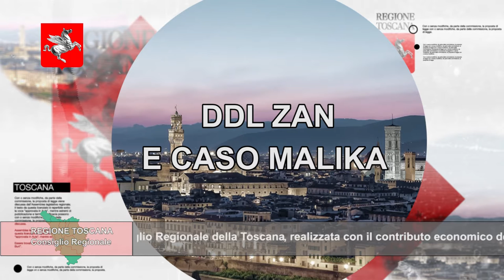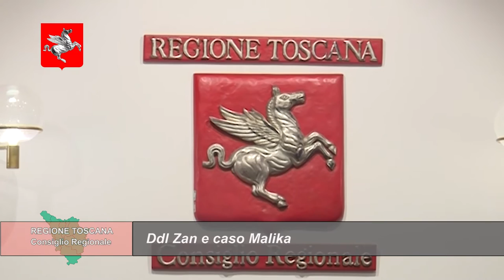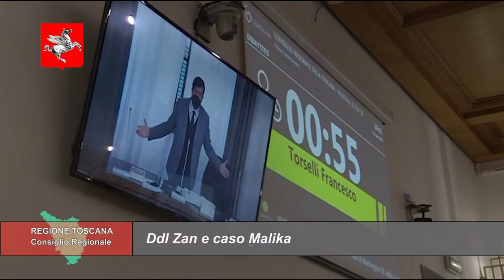TELETRURIA Cronache&Commenti Puntata 17 del 24-4-2021